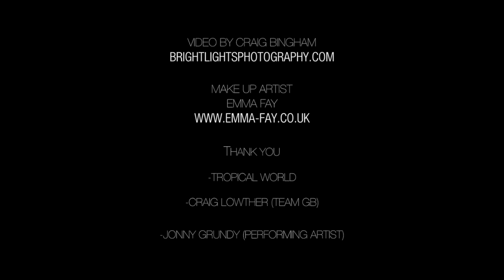BETH SYKES CONTORTIONIST SHOWREEL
I'm a freelance Contortionist, Hand Balancer, Acrobat, Aerialist, Dancer, Fire Performer and Stilt Walker.

And yes, I am the giraffe from the news :)

Video produced by Craig Bingham at Bright Lights Photography